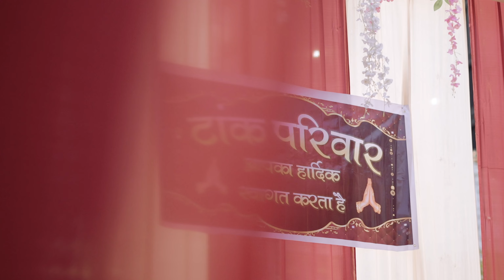NIDHI & CHINTAN || MARWADI WEDDING HIGHLIGHT || 2024 || VELA FILMS STUDIO || AHMEDABAD.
👍All type photoshoot👍

😎 Fashion bloggers😎

📸Photographer | Cinematography📸
😍Portrait | Portfolio | Fashion😍
 Wedding | Promotion 😀

We Congratulate our new Lovely Beautiful Couples NIDHI  & CHINTAN | Ton this happy occasion and wish a lot of happy year's together

A FILM BY VELA
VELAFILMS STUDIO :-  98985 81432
Ahmedabad INDIA.